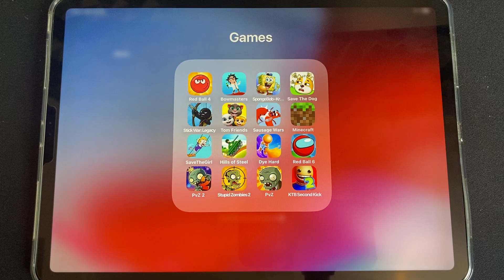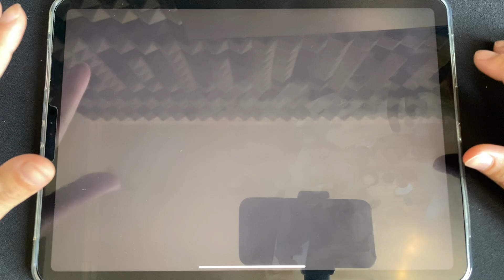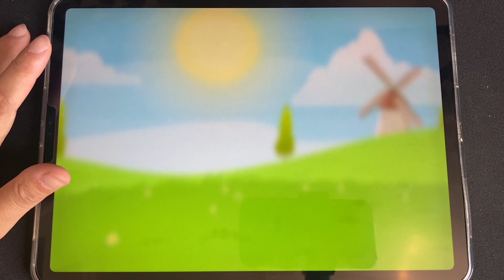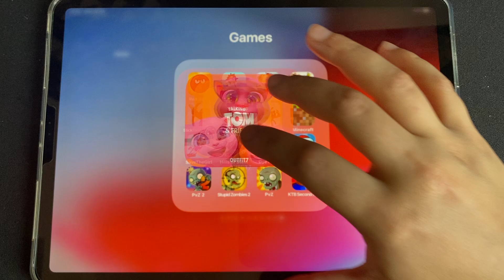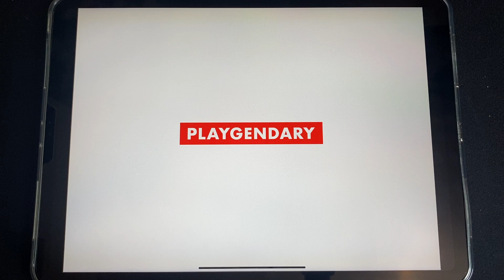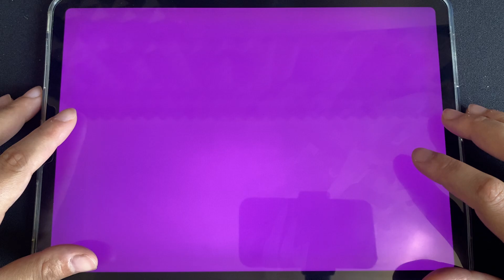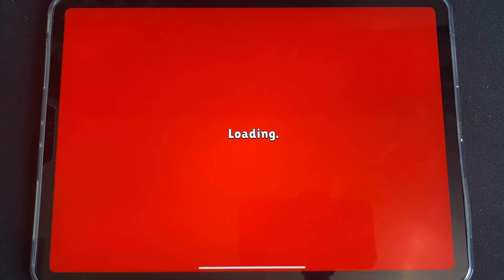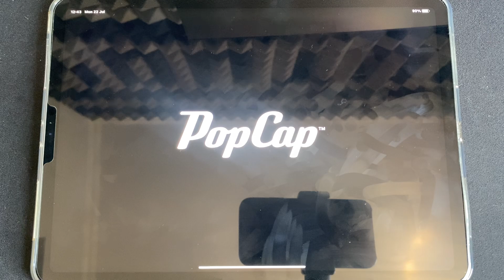Red Ball 4,Bowmasters,SpongeBob,Save The Dog,Minecraft,Stick War Legacy,Tom Friends,PvZ 2,Dye Hard